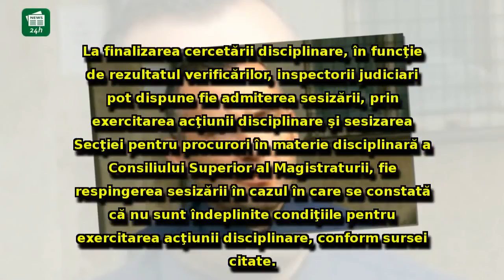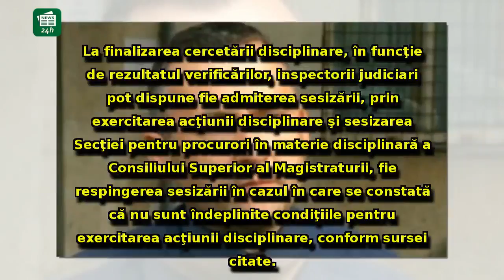ULTIMA ORĂ - Șeful DNA Ploiești, audiat la Inspecția Judiciară